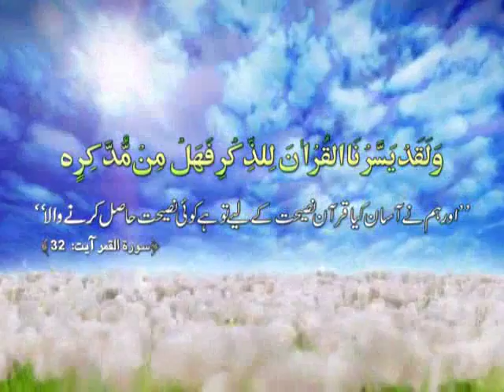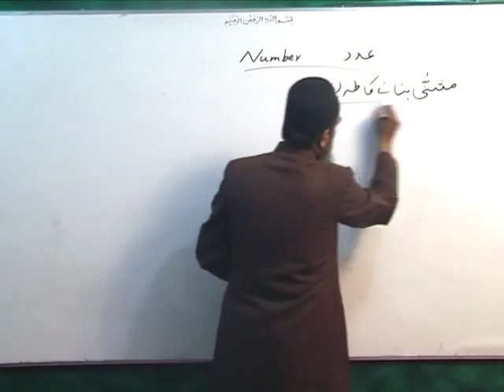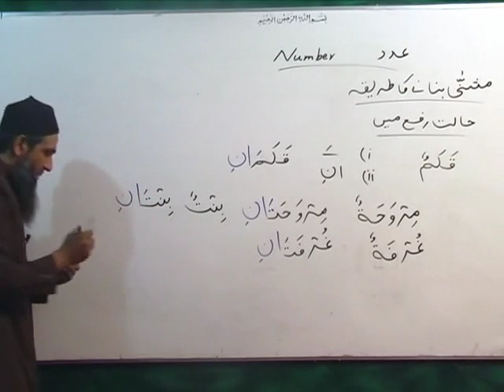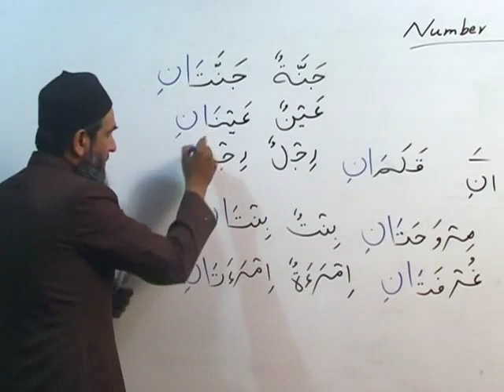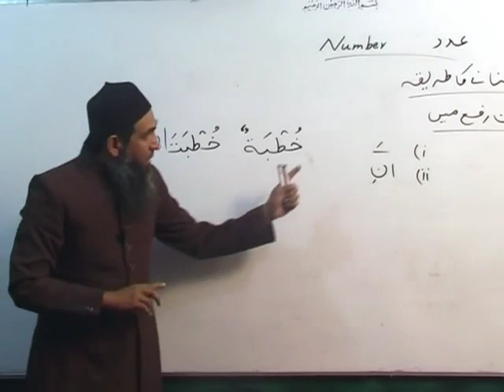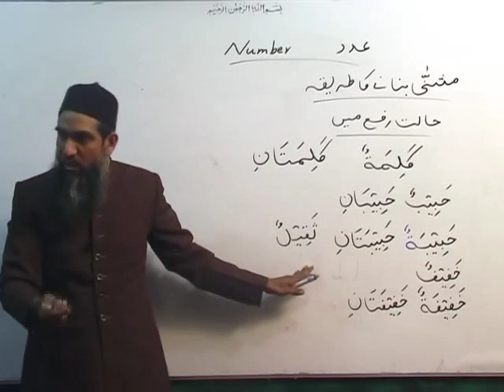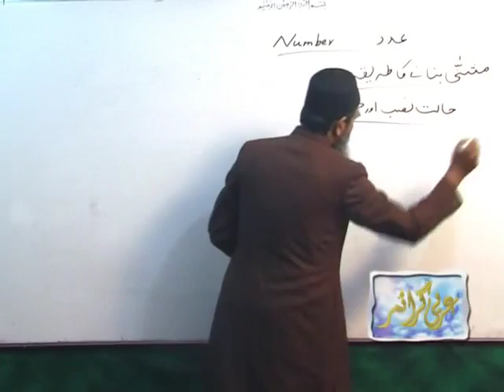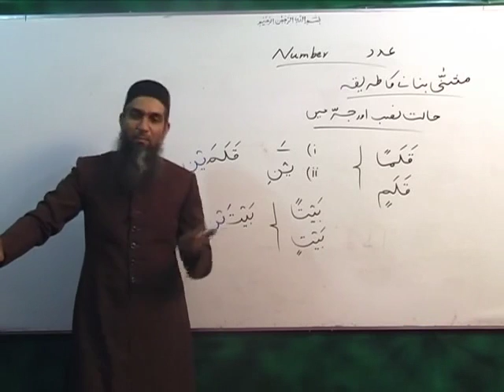Urdu Arabic Grammer Lecture 5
Easiest and quickest way to learn Quranic Grammer in Urdu Language.